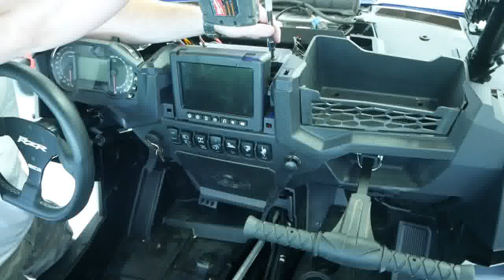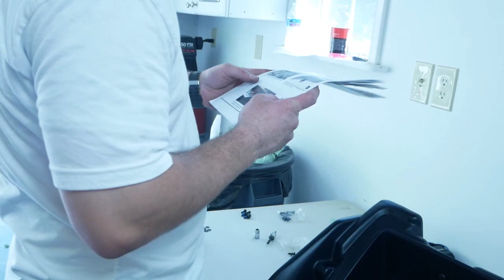SSV Works Speaker Install on a Polaris RZR 1000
We install a 5 speaker audio kit from SSV Works on a Polaris RZR 1000